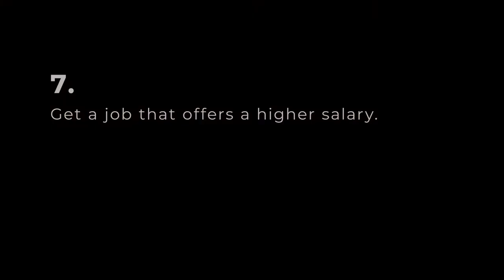The advantages of having a global city in your backyard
Condo-living in Taguig is an exciting prospect to consider, especially if you are planning to move to the Metro. While it can be stressful to think about living in a new environment that you are simply not used to, the advantages of buying a BGC condo for sale will have future homeowners finding themselves they made the right decision.